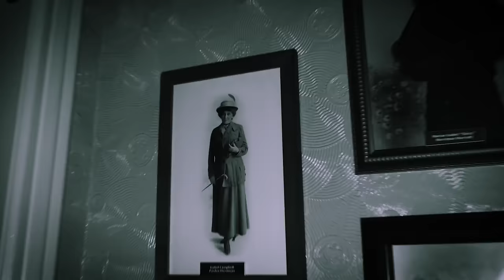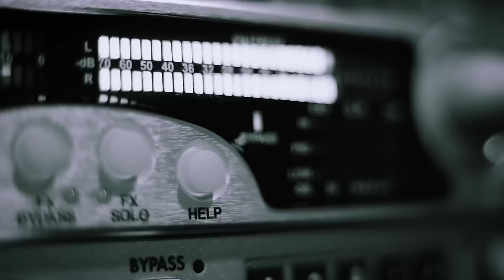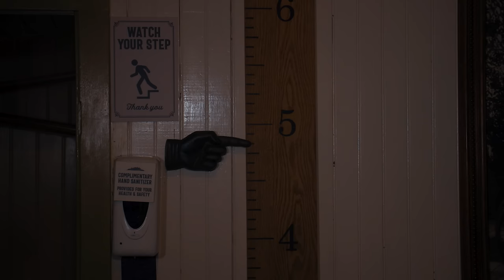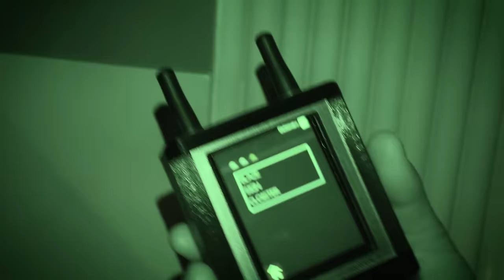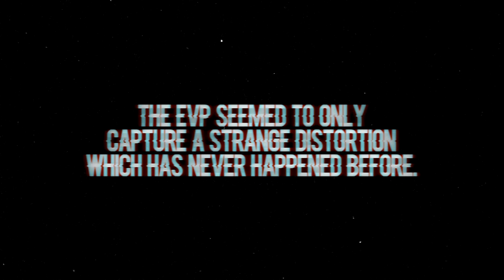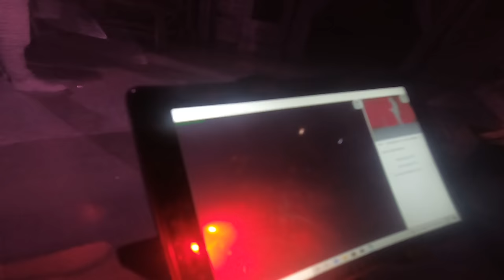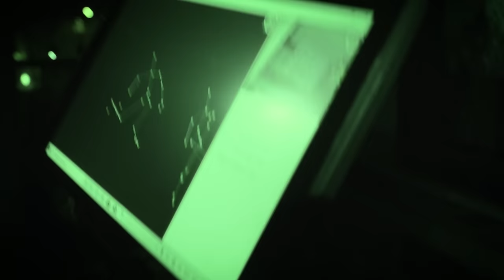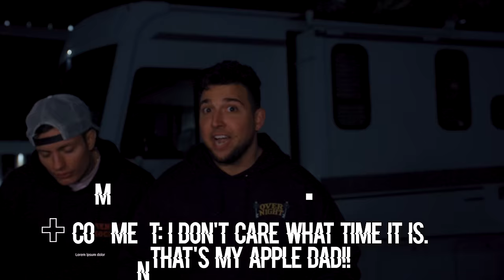OVERNIGHT in HAUNTED WINCHESTER MYSTERY HOUSE (Ghost of Sarah)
The NEW Mystery Box is here! An OVERNIGHT Themed box all with "spooky season" element to them =) Grab yours before they're gone
Our paranormal investigation of the haunted Winchester Mystery House leaves us blown away by the complexity of not only the house itself but the history behind it and the web of spirits seem to live within it.

Our NEW Mystery Box is here! This is an OVERNIGHT Themed box with all the items having a bit of a "spooky season" element to them =) Grab yours before they're gone...
2) Every $1 spent on SendItSociety.com = 1 Entry

Youtube -      @Exploring with Fighters

Twitch.tv/ebutka